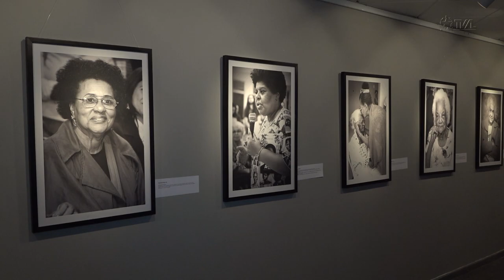É Notícia - ALESC comemora os 122 anos de nascimento da Deputada Antonieta de Barros - 12/07/23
A Assembleia Legislativa de Santa Catarina realizou nesta terça-feira, 11 de julho, uma série de comemorações pelos 122 anos de nascimento da deputada Antonieta de Barros. As comemorações fazem parte de uma iniciativa do Parlamento para manter viva a memória da primeira deputada negra do país.